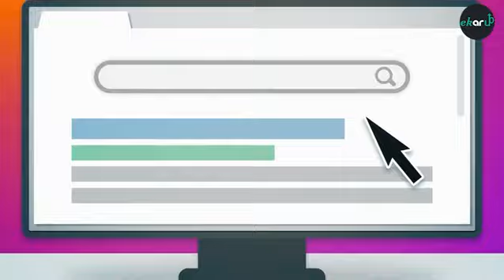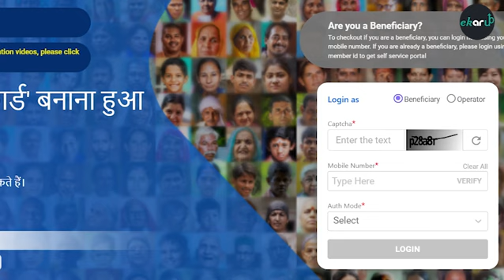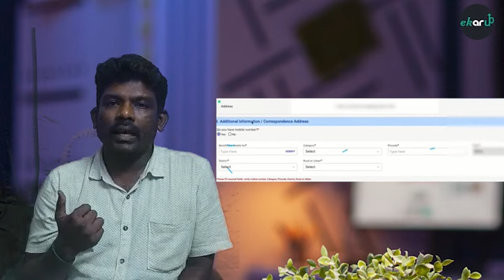Ayushman Bharat PMJAY senior citizen insurance scheme Rs 5 lakh வரைpmjaycard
Ayushman Bharat PMJAY senior citizen insurance scheme Rs 5 lakh வரை

market news
stock markets latest news updates
share market